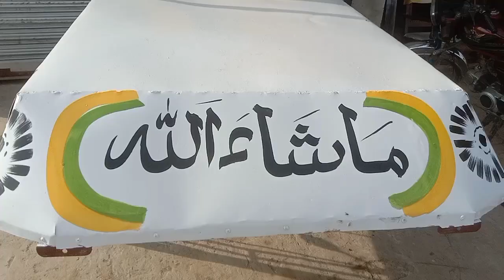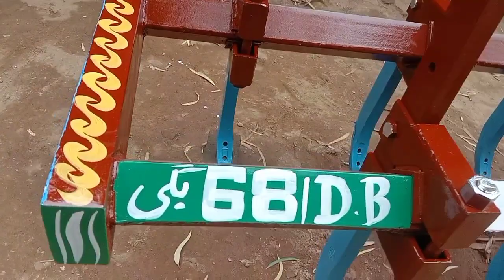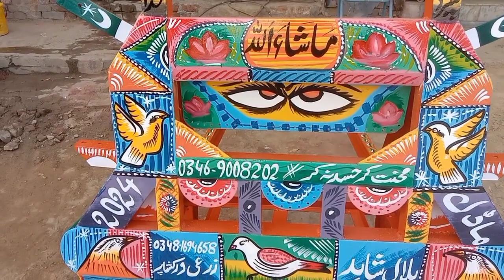Beautiful paint and dakorashn new kesam ke||Qazi art@59group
asian paints
interior and exterior paints in asian paints
interior and exterior paints in telugu
jsw interior and exterior paints in telugu
make beautiful flower baskets
make beautiful bed
beautiful drawing
new updated texture wall painting techniques
how to make beautiful bed
beautiful
best asian paint for interior wall
how to make diy beautiful buterflies
beautiful bed
beautiful house decor
how to make organizer from paint bucket
beautiful aquarium